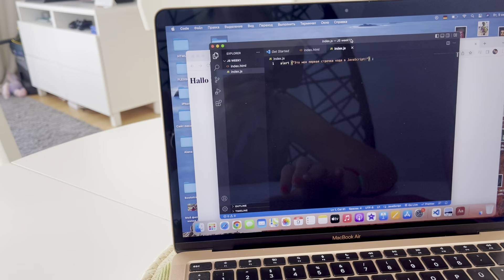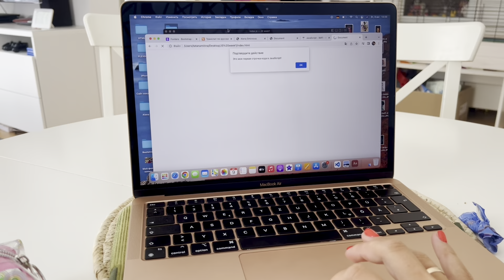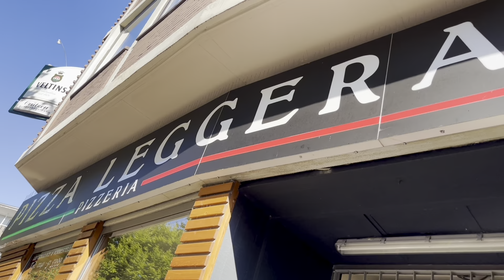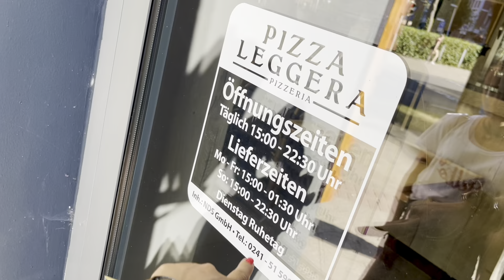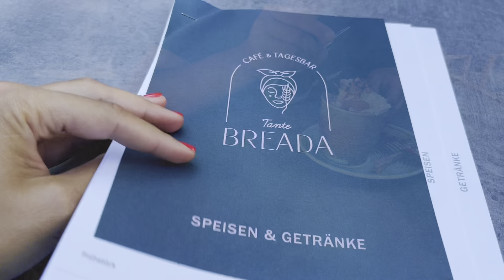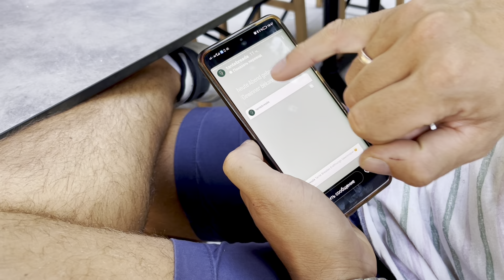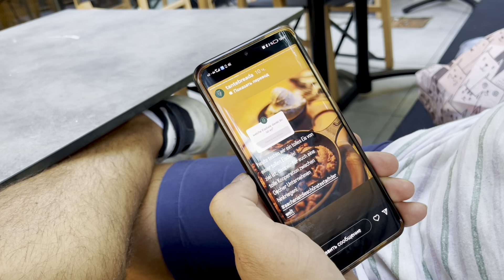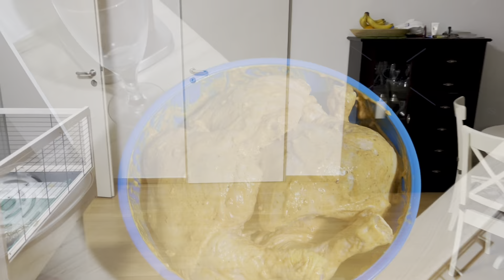Что Сказал Доктор 👩‍⚕️ Отпраздновать не Получилось 🤷‍♀️ Шоппинг с Миланой 💃 Влог 9.08.2022